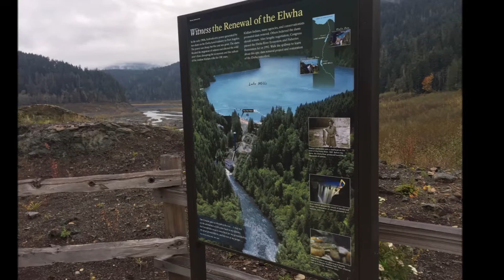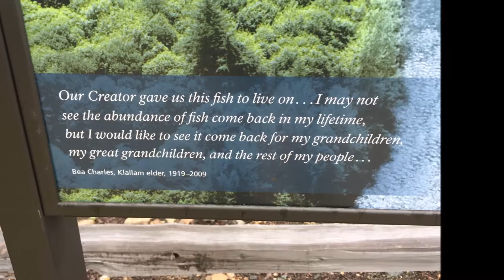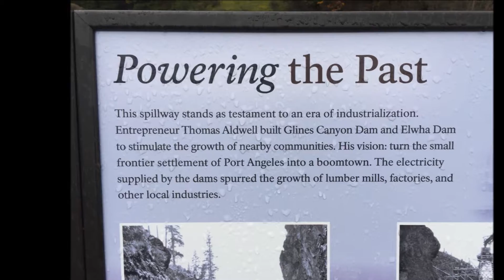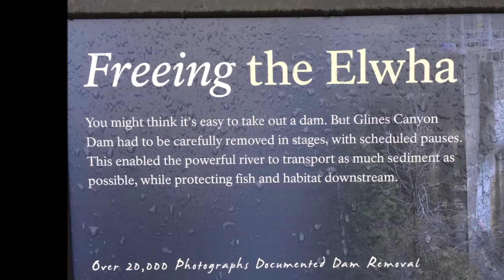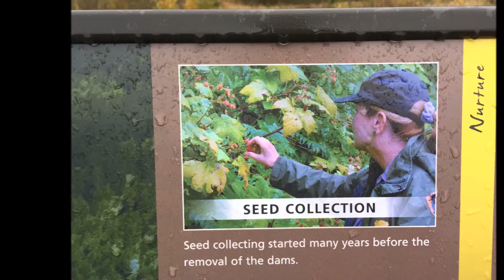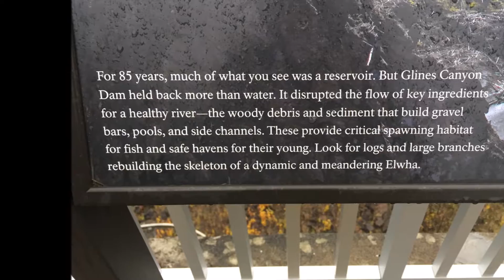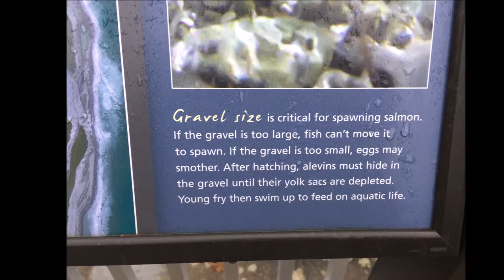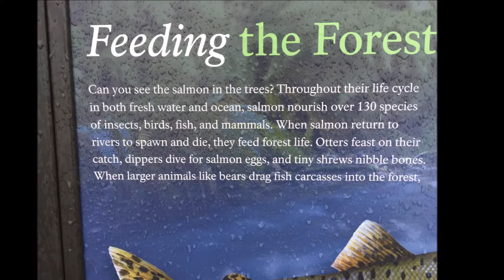Glines Canyon Spillway Overlook - Olympic National Park - October 30, 2016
Views at the Glines Canyon Spillway Overlook in Olympic National Park, including the interpretive displays.  When the video was filmed, a 7 mile round trip hike from the Elwha entrance gate was necessary due to Olympic Hot Spring Road repairs.